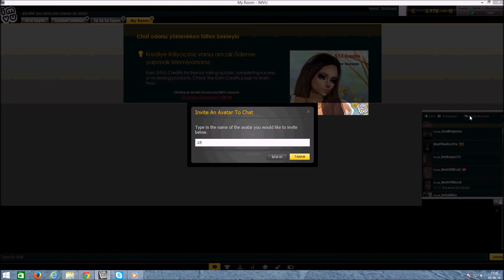27A Sikilişi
Procu itin sikilisi pro acipda sizde pronun aglasi var diyor amk iti ya :D